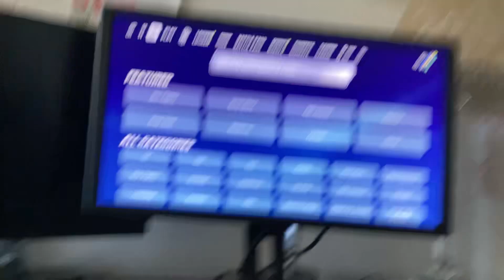Looking for a duo